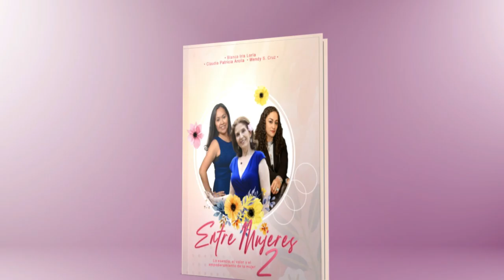ENTRE MUJERES II: La esencia, el valor y el empoderamiento de la mujer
Hay mujeres fuertes en todos lados, que quieren tener más poder sobre ellas mismas, ser quien ellas quieran y lo que ellas quieran. Así son estas autoras, guerreras incansables, que comparten con usted sus anécdotas, vivencias, recuerdos, sueños y recomendaciones.
Nos ponen a pensar en los libros que hemos leído y como estos han causado algún impacto en nuestra vida. Nos hacen reflexionar acerca de cómo nos vemos, que tanto de amor propio nos tenemos. También nos aconsejan como ser buenos padres, para tener hijos triunfadores, como evitar la tristeza mediante hábitos sanos y muchas cosas más.